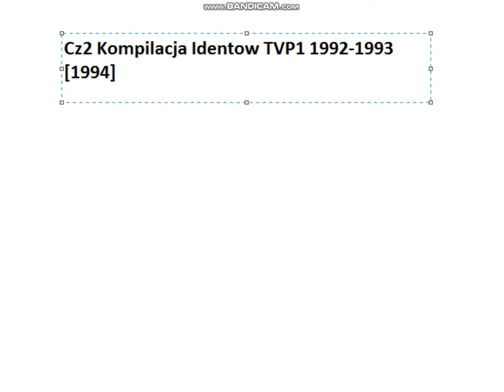Cz2 Kompilacji Identow Tvp1 1992-1993